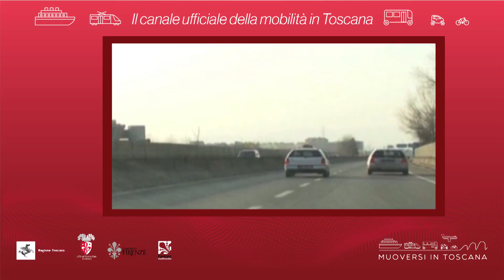Muoversi in Toscana - Edizione delle 16.30 del 23 luglio 2018